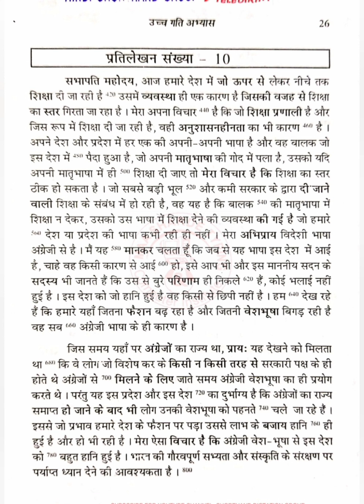120 WPM | प्रतिलेखन संख्या 9 व 10 | Hindi Shorthand | Ramdhari Gupta (Khand-I)